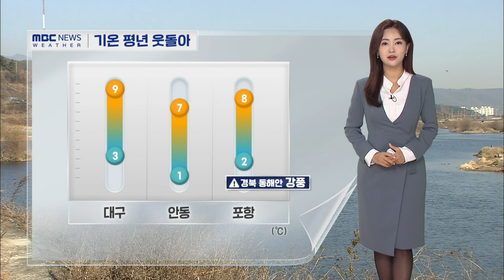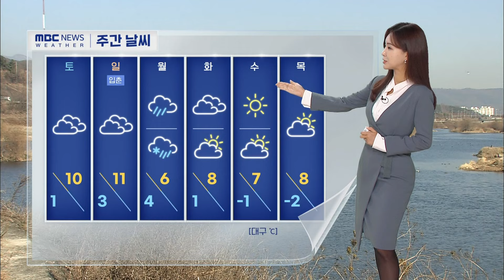대구·경북 오늘의 날씨 (24.02.02) | 대구MBC뉴스